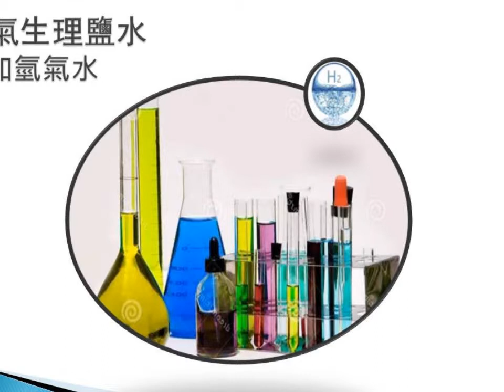Hydrogen Water.天然活性氫氧礦泉水工廠-1.H2整廠輸出 -3w建造高端飲用水素產業 .大型活動能氫氧機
Natural mineral water factory active hydrogen
 Build high-end drinking water industry factors

High water = hydrogen hydrogen water machine,
water machine plain water, hydrogen water,
plain water, living water,
hydrogen, water, hydrogen,
hydrogen-rich water.

High-oxygen water

高氫水=氫水機,水素水機，氫水，水素水,活氫水，氫氣水,富氫水
高氧水
氫氧水化學式.氫水做到飽和只有-600mv
水電解氫氧-5-6N高純氫氣的氫水
氫氧合成水-7N高純氫氣的氫水.
水分解氫氧/水氫氧分離.高水素濃度ウォーター
氫氧造水機/水電解氫氧機.
氫氣及低氘水與氫水
Hi-h2氫分子水礦泉水工廠-整廠輸出
含氫水礦泉水廠
大型氫分子鹼性機能活水機‎
氫水機.水素水機，飽和氫氣水.氫水廠房
大型水素水,活氫氧水機，氫氧氣水廠,富氫水廠房設計

line=SJCWATER

H+『OXY-氧氣』＋『Active-活力』